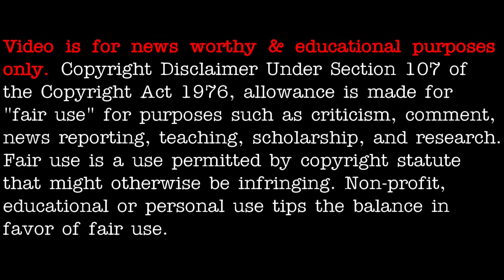UFO sighting over Peru late December 2020 - [01/26/2021]